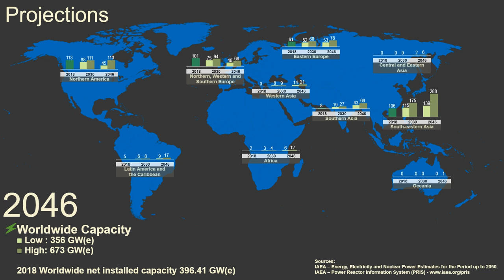IAEA Projections for Nuclear Power Through 2050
A data visualization of the IAEA’s estimates for nuclear electrical generating capacity up to the year 2050. The 39th edition of the annual Reference Data Series No. 1 contains estimates of energy, electricity and nuclear power trends up to the year 2050, using a variety of sources, such as the IAEA’s Power Reactor Information System and data prepared by the United Nations.